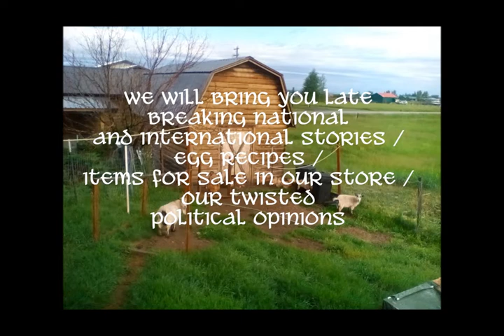cctc intro to our youtube Channel